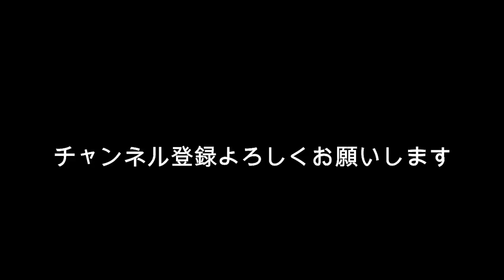たけもねを貶めるYouTubeや動画を見かけたら